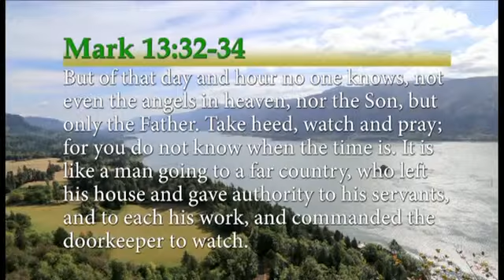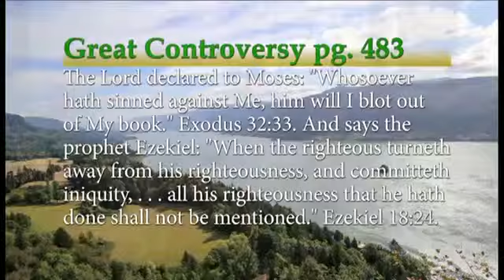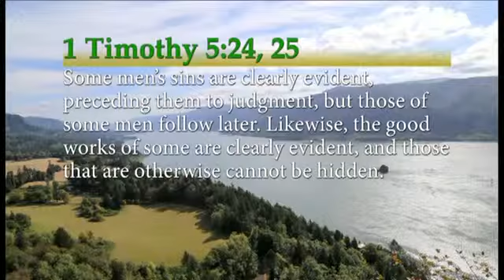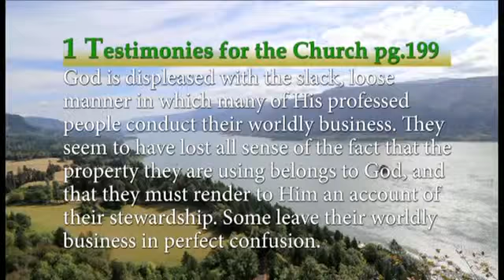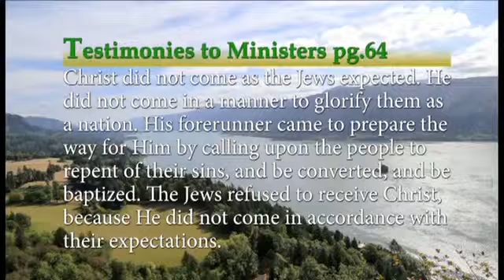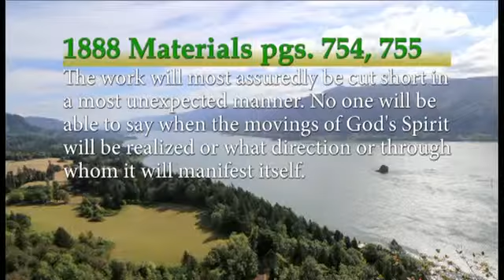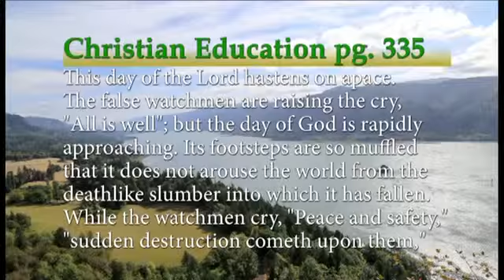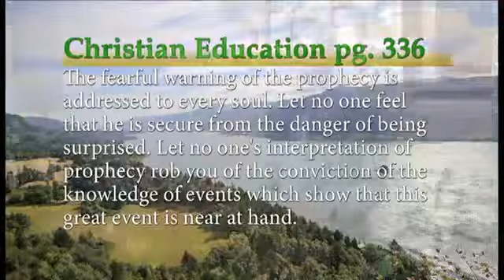47. Are You Ready for the Unexpected? (Complete) PBMC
[John Grosboll]